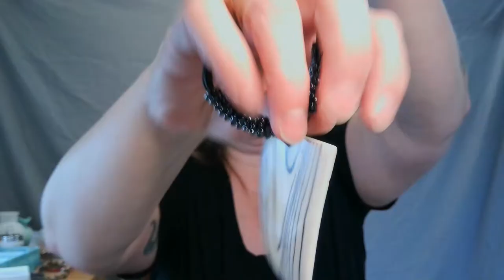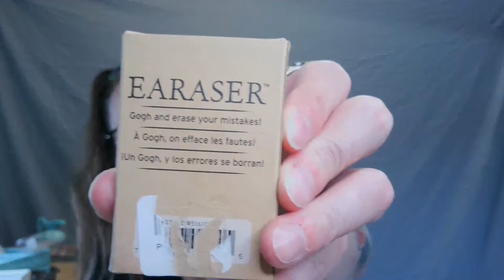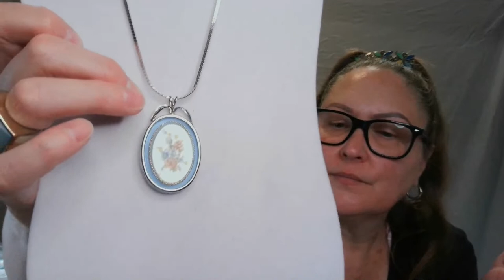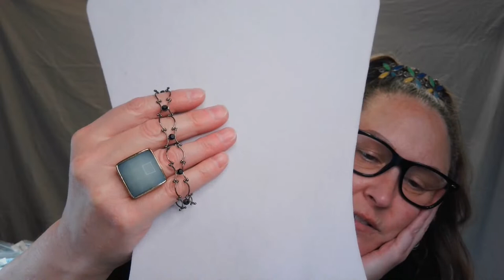THURSDAY SALE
JEWELRY AND LINDA'S HOUSE